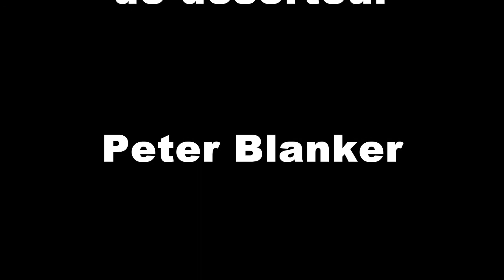Peter Blanker de deserteur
De Deserteur
Boris Vian vertaling Ernst van Altena

Meneer de president
‘k schrijf u een brief bij deze
die u wellicht zult lezen
hoewel u mij niet kent
vanmorgen kwam de post
mij met uw oproep wekken
om naar het front te trekken
als vechter uitgedost
meneer al bent u groot
u moet het mij vergeven
maar ik schiet in dit leven
geen arme and’ren dood
al stelt het u teleur
‘k heb mijn besluit genomen
niet naar het front te komen
ik word een deserteur

Mijn vader stierf als held
mijn broers zijn eens vertrokken
in fraaie wapenrokken
ze sneuvelden in ’t veld
mijn moeder huilde lang
nu ligt ze onder zoden
daar kan geen bom haar dodoen
daar is ze niet meer bang
toen ‘k krijgsgevangen zat
heeft men mijn vrouw gestolen
mijn hart, mijn trouw gestolen
en al wat ik bezat
nu sluit ik morgenvroeg
de deur naar het verleden
ga zwerven door het heden
want zo is het genoeg

Ik trek van noord naar zuid
ik trek door zon en regen
ik loop de mensen tegen
en draag mijn boodschap uit
negeer ’t kil bevel
en weiger om te strijden
en weiger om te lijden
blijf uit die oorlogshel
meneer de president
waarom ons bloed te vragen?
ga zelf uw leven wagen
als u zo moedig bent
nee, ik draag geen geweer
geef opdracht aan uw heren
mij niet te arresteren
knal mij gewoon maar neer